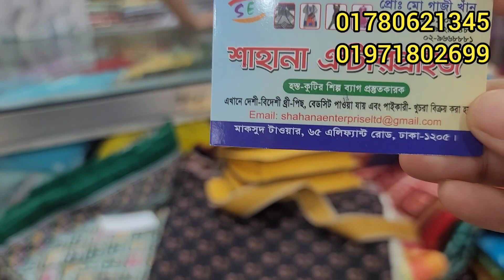আড়ি সিকোয়েন্স কাজের ড্রেস